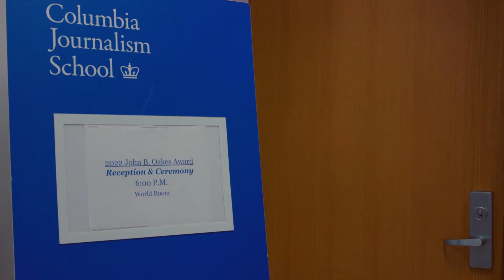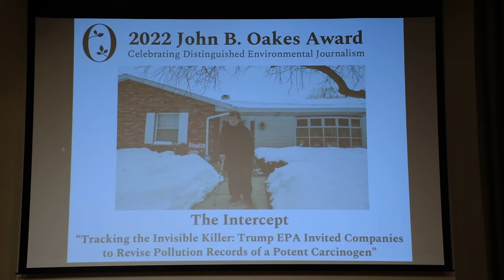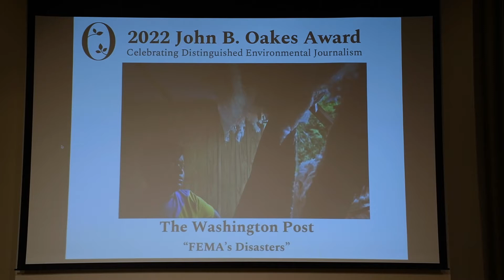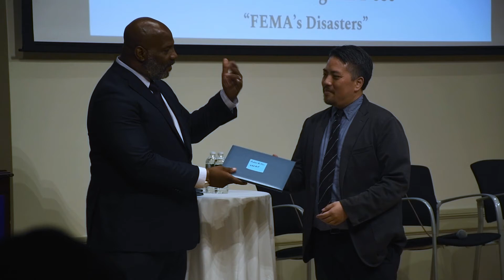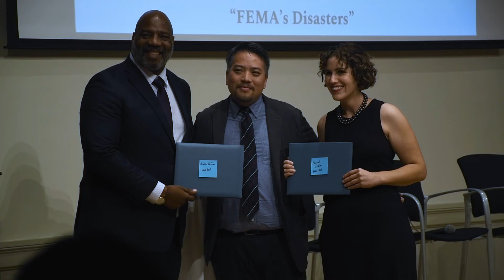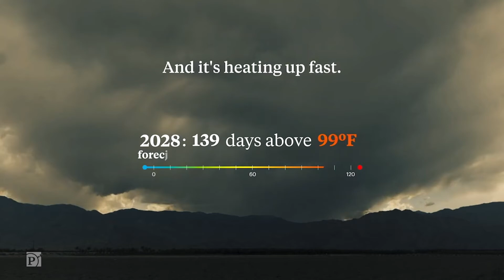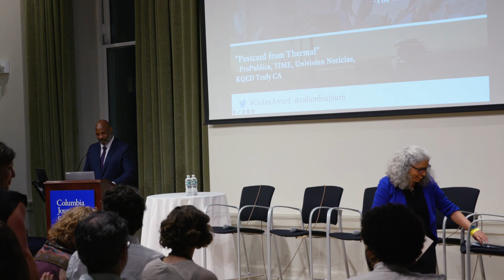2022 John B. Oakes Award Ceremony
The ceremony recognizing the winners and finalists of the 2022 John B. Oakes Award for Distinguished Environmental Journalism, followed by a panel discussion moderated by journalist Emilia Askari.

Winners:
ProPublica, with partners TIME, Univision Noticias and Truly CA KQED, for their series “Postcard From Thermal: Surviving the Climate Gap in Eastern Coachella Valley.”

Finalists:
The Intercept for “Tracking the Invisible Killer: Trump EPA Invited Companies to Revise Pollution Records of a Potent Carcinogen”

The Washington Post for “FEMA's Disasters."(link is external)